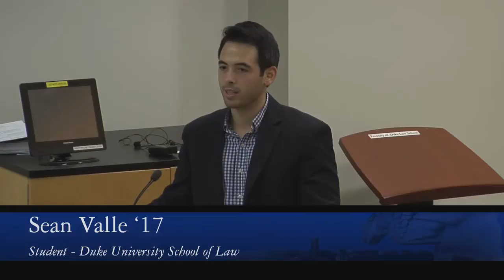Ilya Shapiro & Ernest A. Young | Supreme Court Roundup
The Duke Law Federalist Society presents a discussion about the Supreme Court's recent high-profile rulings and their impact on future constitutional and legal doctrine. For this discussion, the Federalist Society hosts: Ilya Shapiro, a senior fellow in constitutional studies at the Cato Institute and editor-in-chief of the Cato Supreme Court Review, and Duke Law's Ernest Young, one of the nation's leading authorities on the constitutional law of federalism. The Cato Institute is a libertarian think tank headquartered in Washington, D.C.